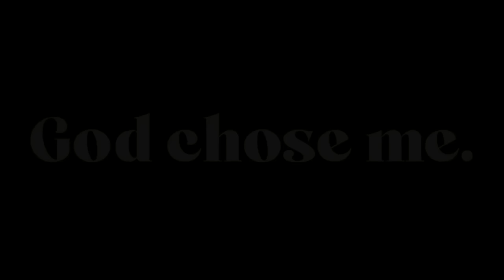God Chose Me | Charles Metcalf